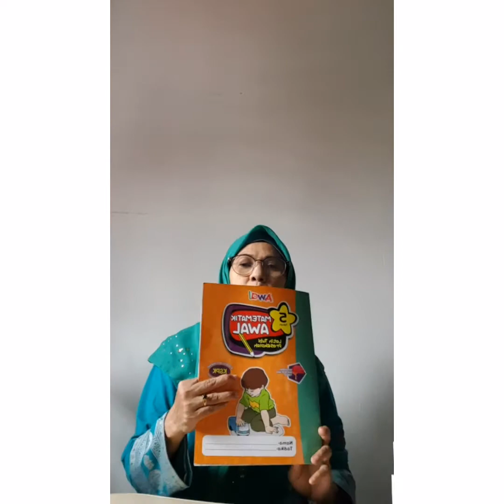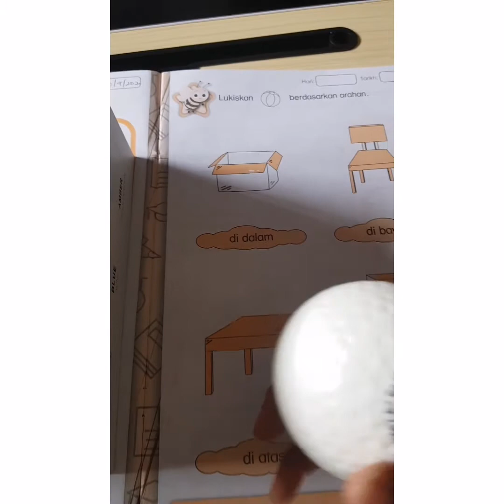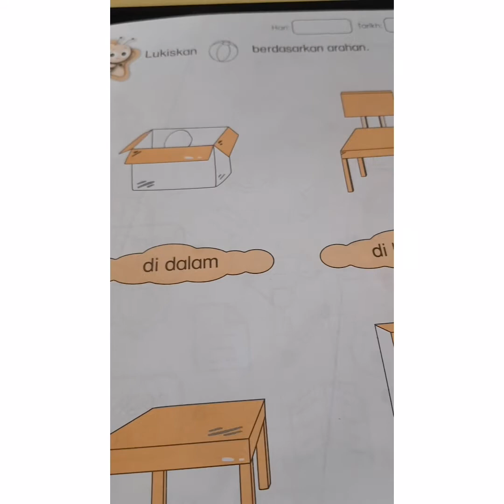(B) Matematik 20.9.2021